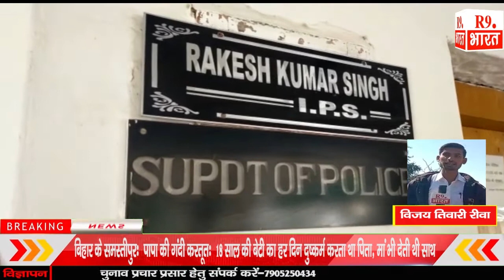सड़क हादसे मे दो की मौत एक की हालत गंभीर.,..............@FastUpdate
विजय तिवारी रीवा